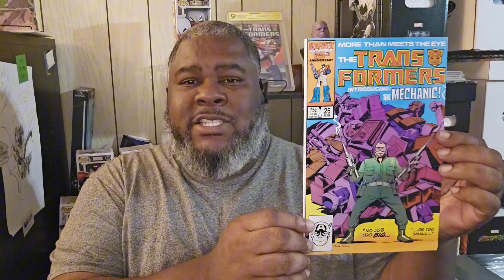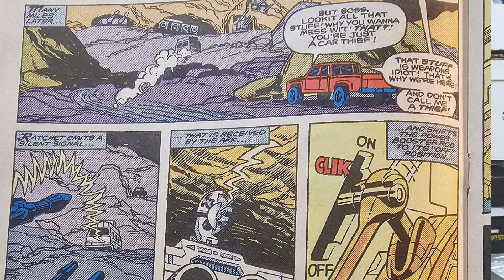Marvel's Transformers #26 - Catching Up With The Comics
Checking out Marvel's Transformers Issue #26 and sharing it with you guys.